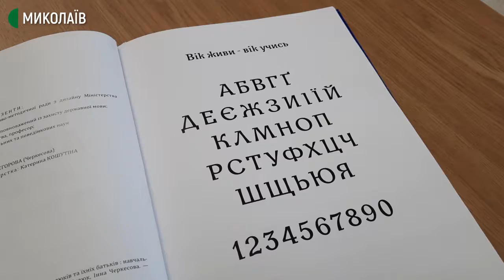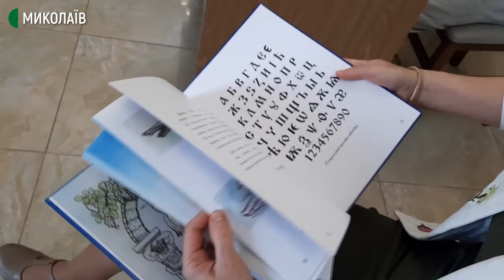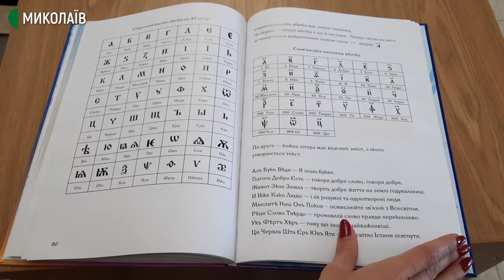«Українську абетку для малюків та їхніх батьків» презентували в Миколаєві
Мовні вправи, ігри, лексичний запас, уміння поєднувати кольори тощо.   У Миколаївській обласній універсальній науковій бібліотеці Леонід Дудюк та Інна Черкесова презентували видання «Українська абетка для малюків та їхніх батьків».